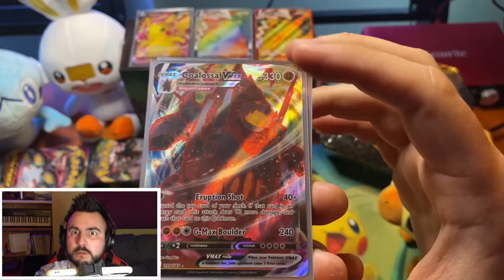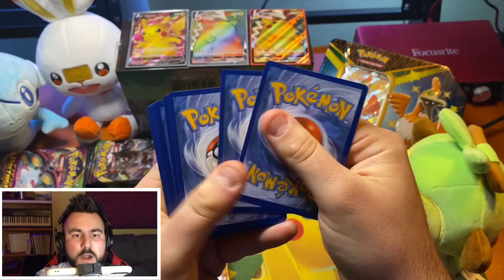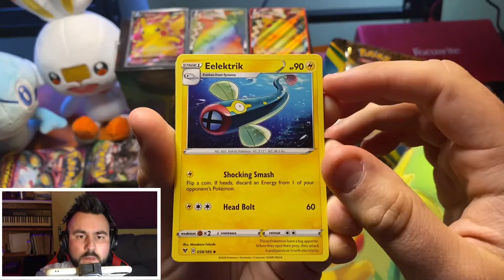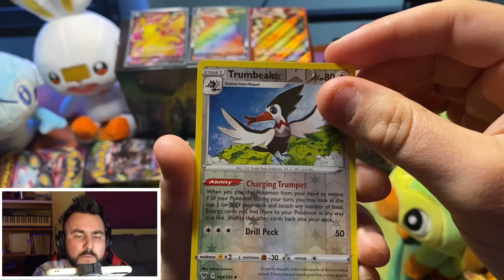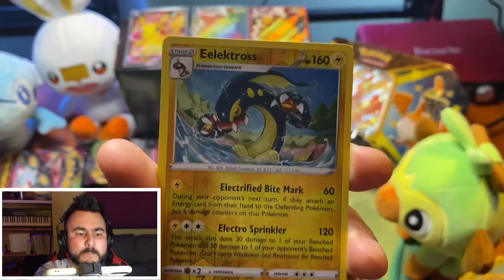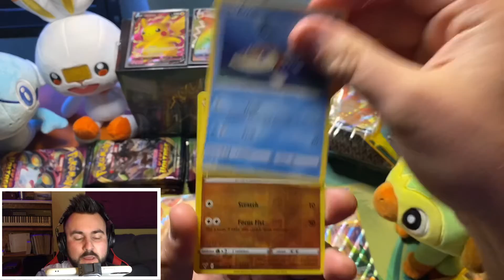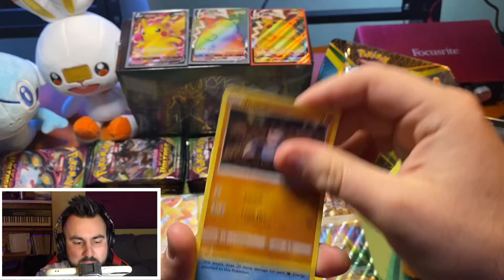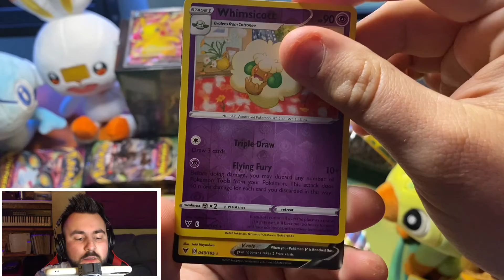INSANE POKEMON CARD OPENING! 8 PULLS IN 10 PACKS! SUBSCRIBE FOR MORE VIDEOS! 😎🤩🧐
INSANE POKEMON CARD OPENING! 8 PULLS IN 10 PACKS! 😎🤩🧐